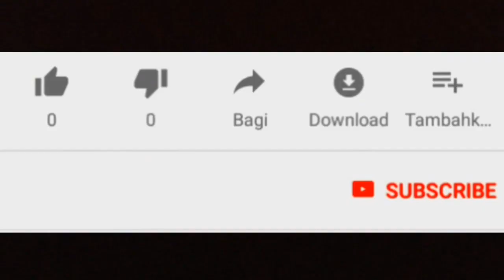Pilih Warna New Honda HRV 2019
Honda HRV terbaru warnanya sangat beragam dan tentunya makin keren.